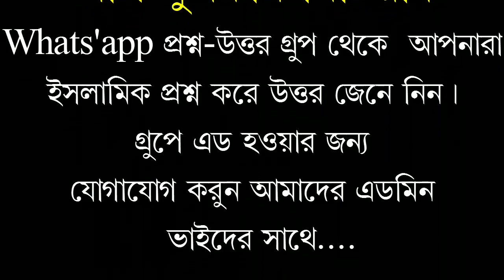মাধবদী আহলে হাদিস জামে মাসজিদ ও মাদ্রাসা ছাত্ররা ঈদের ১২ তাক বিরের সালাদ আদায়ের নিয়ম দেখালেন